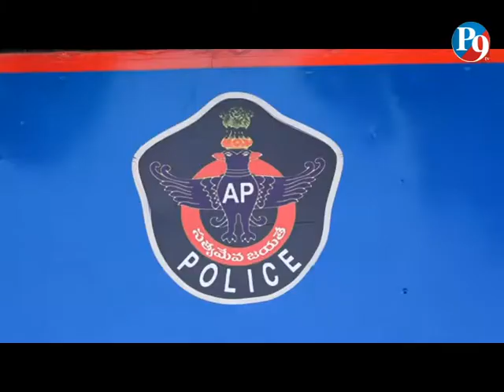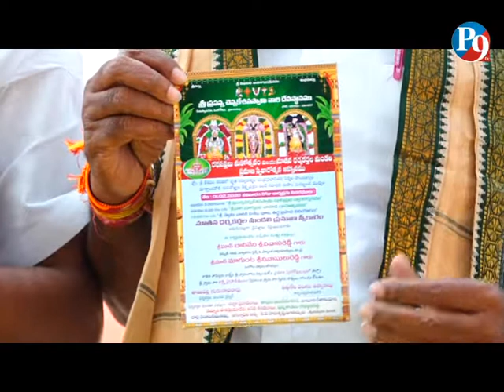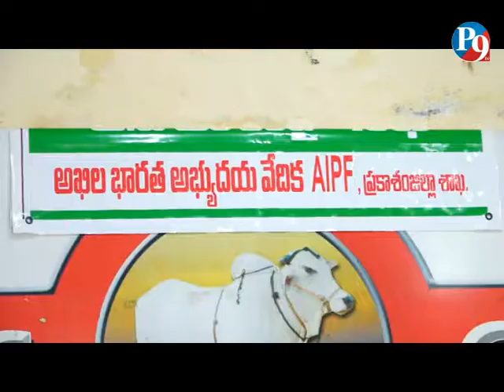28.1.2020 P9 TV News